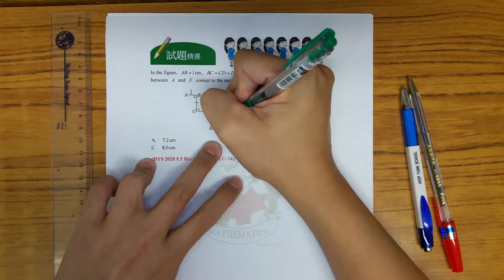BenBenChannel - Heep Yunn School 2020 F.5 Revision Quiz M.C. Q.14